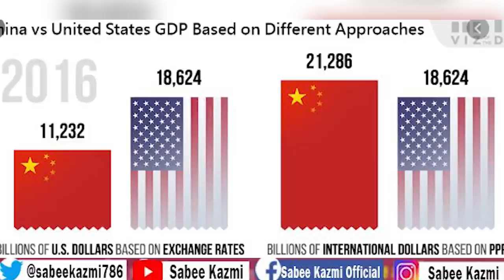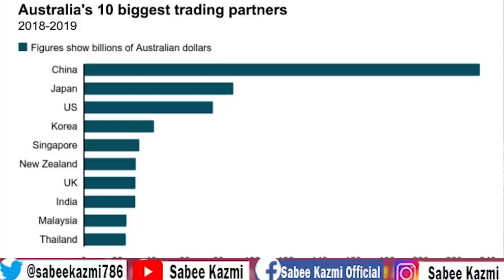China Trump k Friends pr Toot Para! Australia k baad Modi Ki Bari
Pakistan China India are neighbors but usa from cpec, ladakh to south china sea is making new progress.China Trump k Friends pr Toot Para! Australia k baad Modi Ki Bari